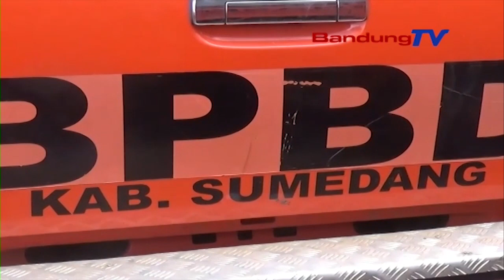Hutan Gunung Kareumbi Terbakar, Kepala Desa Buat Sayembara